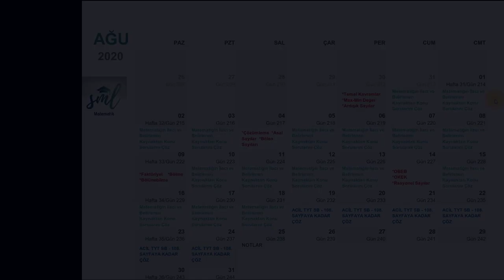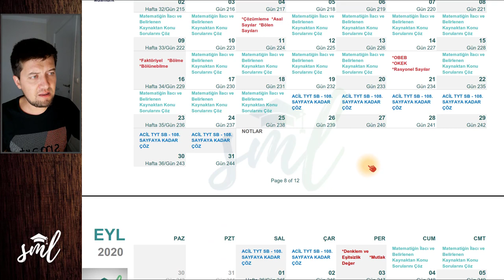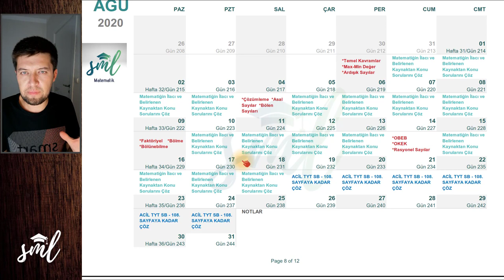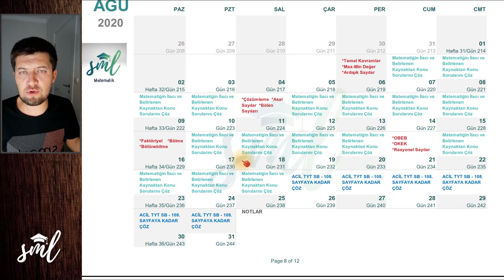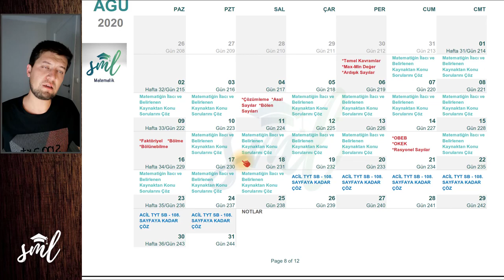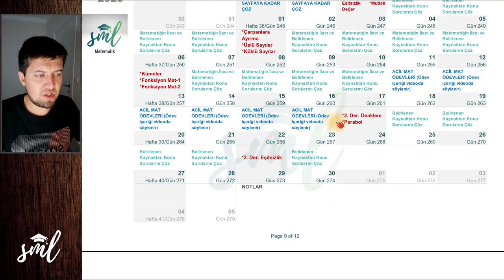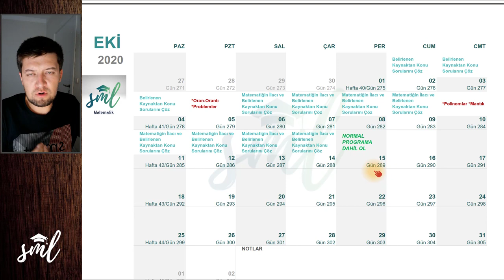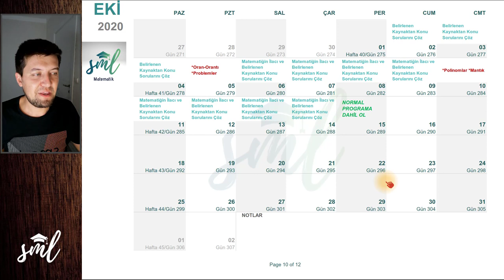Mezunlar ve Kampa Yeni Başlayacaklar İçin PROGRAM - Sml Hoca Kamp 2021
Adam akıllı bir matematik kampı istiyorsan doğru yerdesin. Sml Hoca Matematik kanalında 2021Tayfa için hem TYT hem AYT konu anlatımları, soru çözümleri, rehberlik videoları ve verdiğim ödevler seni çoook üstlere taşıyacak. Hem de konuları dinlerken ücretsiz PDF lerin sayesinde dersi benle beraber yazarak ilerleteceksin. SML TAYFA KAZANACAK !